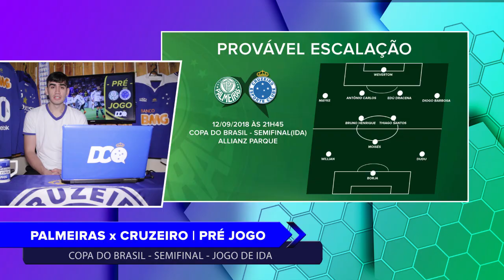TUDO SOBRE - PALMEIRAS x CRUZEIRO | PRÉ JOGO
Você verá o pré jogo da partida entre Palmeiras x Cruzeiro, começa a semifinal da Copa do Brasil, e o Cruzeiro busca um bom resultado contra o Palmeiras nesse jogo de ida, para tentar chegar a mais uma final de Copa do Brasil, assista.